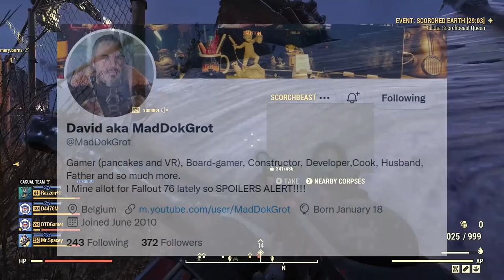GLASS WALLS Coming BACK! + Season 9 Scoreboard Datamine! | Fallout 76 Latest News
Hey everyone and welcome back to another Fallout 76 video on the channel! In todays video we talk about the latest Fallout 76 news including Glass walls and Fallout 76 Season 9 Scoreboard!